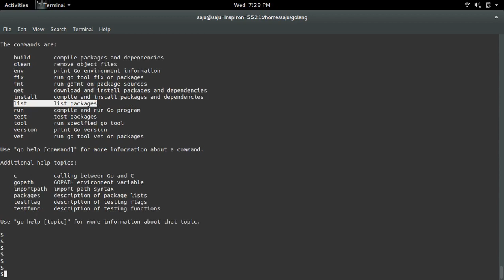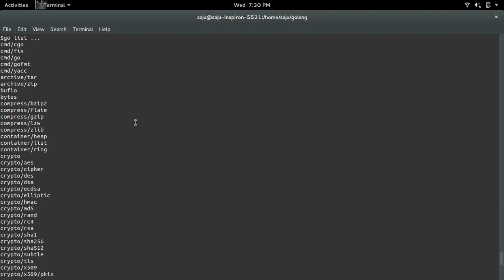Golang Go How to list all installed go packages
Golang Go How to list all installed go packages programming